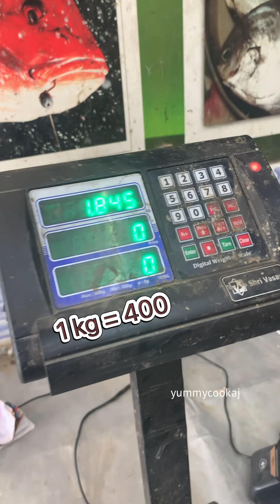Emperor Fish 🐟 cutting video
Emperor fish / Vela meen consist of several species in the Lethrinidae family in tropical nearshore ocean waters of the Pacific and Indian Oceans. They look similar to snapper, live up to 28 years, It’s both delicious and nutritious, as fish are a source of lean protein and omega-3 fatty acids that benefit your heart and brain. They also provide necessary minerals and vitamins, such as zinc, iron, and B vitamins.

Emperor Fish Benefits
Emperor fish has high happy of proteins and phosphorus
Emperor fish is an exceptionally low calorie fish
Emperor fish is wealthy in Omega 3 unsaturated fats
Emperor fishn helps in mental health that controls pulse